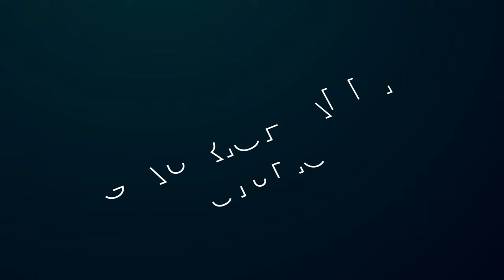ಬ್ಲಿಂಕ್‌ ಕಥಿ ಕೇಳಿ ಹುಚ್ಚು ಹಿಡಿದಿತ್ತು!|Blink Releasing on March 8|Deekshith Shetty|Gaurish Akki Studio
ಸ್ನೇಹಿತರೆ ನಮಸ್ಕಾರ,

ಆಲ್ಮಾ ಮೀಡಿಯಾ ಸ್ಕೂಲ್‌ನ "Mar ಬ್ಯಾಚ್ -  2024 ರ ಆರು ತಿಂಗಳ ಡಿಪ್ಲೋಮಾ ಇನ್‌ ಪ್ರ್ಯಾಕ್ಟಿಕಲ್‌ ಜರ್ನಲಿಸಮ್‌ ಅಂಡ್‌ ಮೀಡಿಯಾ ಮ್ಯಾನೇಜ್‌ಮೆಂಟ್‌" ಕೋರ್ಸ್‌ಗೆ ಅಡ್ಮಿಶನ್ ಆರಂಭವಾಗಿದೆ.. ಮುದ್ರಣ, ಟಿವಿ, ರೇಡಿಯೋ ಮತ್ತು ಡಿಜಿಟಲ್‌ ಮಾಧ್ಯಮಗಳ ಇಂಟಿಗ್ರೇಟೆಡ್‌ ಕಲಿಕೆ ಇದಾಗಿದೆ. ಕಲಿಕೆಯ ಬಳಿಕ ಇಂಟರ್ನ್‌ಶಿಪ್‌ ಮತ್ತು ಪ್ಲೇಸ್‌ಮೆಂಟ್‌ ಕೂಡ ಇರಲಿದೆ.   (ಅವಶ್ಯಕತೆ ಇರುವವರಿಗೆ ವಸತಿ ಸೌಲಭ್ಯವೂ ಉಂಟು)

Hello everyone

Admissions are open for "Diploma In Practical Journalism And Media Management " in Alma Media School for Mar 2024 batch. This is an integrated course of Print, TV, Radio and Digital Media. After the course, internship and placement assistance will be given. ( Accommodation facility available )

gaurishakkistudio@upi
ಧನ್ಯವಾದ
ಗೌರೀಶ್ ಅಕ್ಕಿ ಸ್ಟುಡಿಯೋ